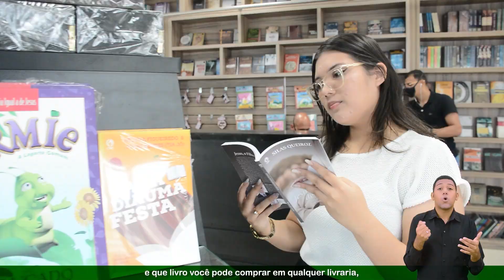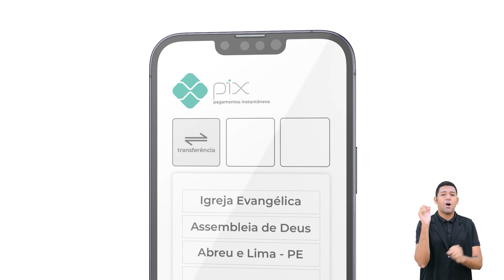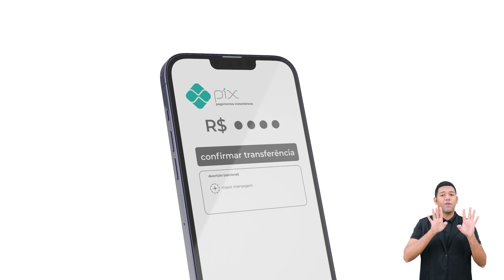EBD - Lição 01 - [Juvenis] 1º Trimestre de 2024 - Ieadalpe - Aprendendo a Estender a Mão.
EBD On-Line - Lição 01 - [Juvenis]  1º Trimestre de 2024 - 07/01/2024 - Ieadalpe - Aprendendo a Estender a Mão.

Professor(a): David Henrique - Ieadalpe.

Ou faça através das contas abaixo:
Ag. 3503-3
C.C. 40021-1

CAIXA
Ag. 3122

BRADESCO
Ag. 1058

SANTANDER
Ag. 3295

ITAÚ
Ag. 7474
C.C. 35183-5

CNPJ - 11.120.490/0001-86